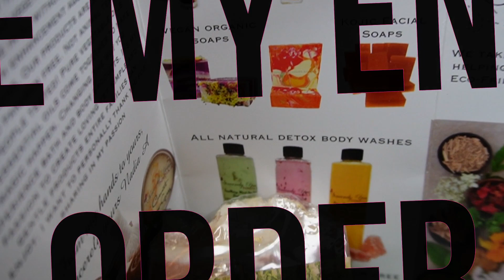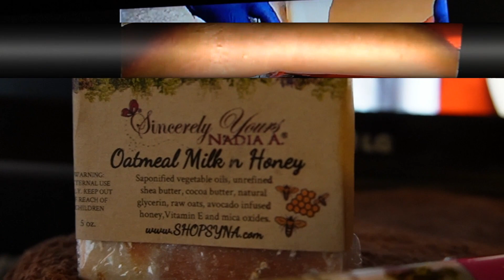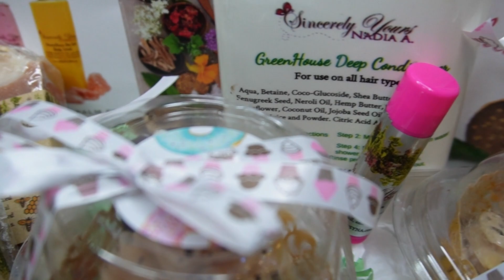Unboxing AllNaturalProducts SincerelyYoursNadiaA.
Love all the  natural products and admire the small business owner that clearly put her heart and  soul in all her  work. Shes created some really amazing natural products, hope you enjoy the unboxing.